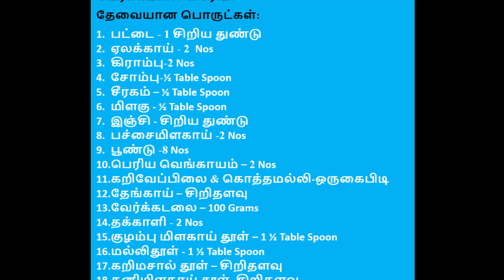Peanut Gravy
வேர்க்கடலை கிரேவி:
தேவையான பொருட்கள்:
பட்டை - 1 சிறிய துண்டு
ஏலக்காய் - 2  Nos
கிராம்பு-2 Nos
சோம்பு-½ Table Spoon
சீரகம் – ½ Table Spoon
மிளகு - ½ Table Spoon
இஞ்சி - சிறிய துண்டு
பச்சைமிளகாய் -2 Nos
பூண்டு -8 Nos
பெரிய வெங்காயம் – 2 Nos
கறிவேப்பிலை & கொத்தமல்லி-ஒருகைபிடி
தேங்காய் – சிறிதளவு
வேர்க்கடலை – 100 Grams
தக்காளி - 2 Nos
குழம்பு மிளகாய் தூள் – 1 ½ Table Spoon
மல்லிதூள் - 1 ½ Table Spoon
கறிமசால் தூள் – சிறிதளவு
தனிமிளகாய் தூள் -சிறிதளவு